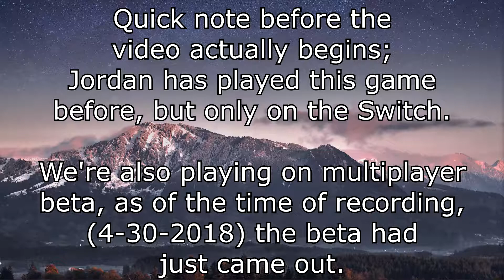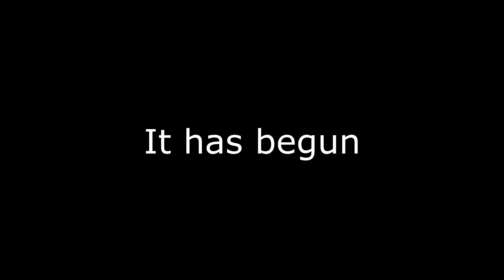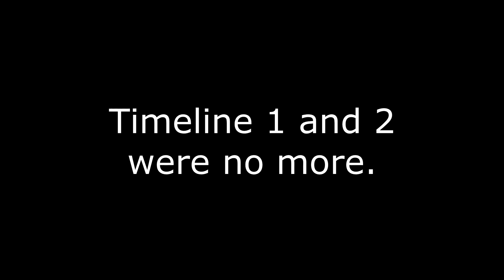Stardew Valley MP Ep.1: Multiple Timelines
Jordan and I start a multiplayer world in Stardew Valley whilst in one of the earliest updates of the multiplayer beta.